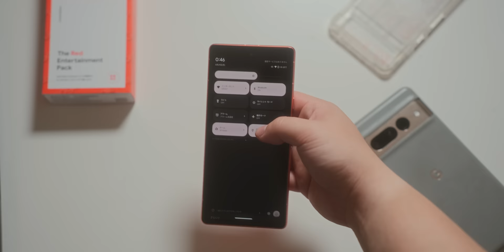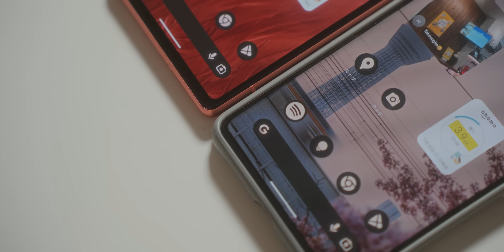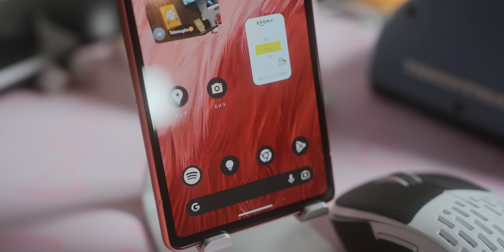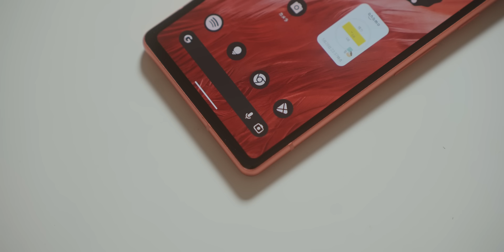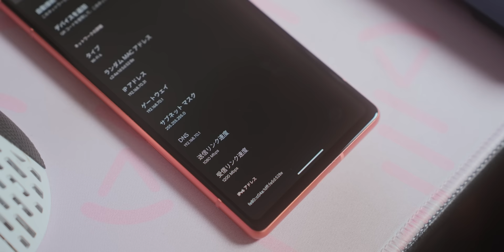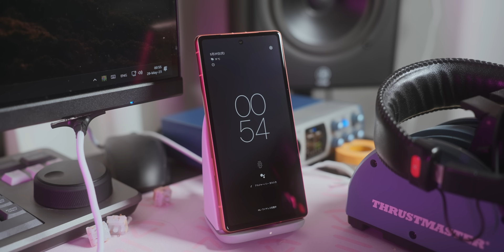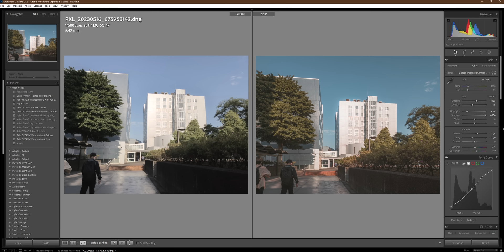รีวิว Google Pixel 7a: ว่าที่มือถือที่คุ้มค่าเงินที่สุดในปี 2023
หลังจากได้เจ้า Google Pixel 7a มาใช้งานสิบกว่าวัน วันนี้ผมมาสรุปประสบการณ์การใช้งานคร่าวๆ กับตัว Google Pixel 7a ให้ฟังกัน

ทุกอย่างที่อยู่ในคลิปเป็น Personal Opinion ที่ถูกตั้งอยู่บนข้อมูล และประสบการณ์การใช้งานทั้งหมดครับ เพราะฉะนั้นไม่ต้องโวยวายถ้าความคิดเห็นผมอาจจะต่างจากท่าน อาจจะไม่ได้รีวิวครบทุกอย่าง รายละเอียดครบทุกตรง แต่ผมเชื่อว่าจุดที่ผมคัดมามันเป็นจุดที่เราสมควรจะบอกเล่าให้ผู้ชมได้ฟังกันจริงๆ ส่วนข้อมูลส่วนอื่นผมเชื่อว่าคนดูอาจจะดูมาในระดับนึงก่อนแล้วครับ

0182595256 ไทยพาณิชย์
ชื่อ ภวัต
หรือ
BTC Wallet ก็ได้นะครับ
31sELzbBnuPzMqfgNAm5TY1s2CknZdUHtj

If you are interested in "Dehancer", the film emulation plugin in DaVinci Resolve, buying via the Dehancer store and using my Promo code "RULEOFTAN" will discount you at 10% from the full price.

A-Roll Filmed by Sony A7IV + Sigma 16-28mm F/2.8 DG DN (C)
B-Roll Filmed by Sony A7IV + Tamron 28-75mm F/2.8 Di III VXD G2
Edited by Davinci Resolve Studio 18.5b3
Microphone: Audio Technica AT4021
Audio Interface: Audient iD4 MKii

0:00 - Introduction
1:02 - สรุปสั้นๆ ง่ายๆ
1:13 - วัสดุ ดีไซน์ การจับถือ งานประกอบ
4:54 - จอ
7:25 - สแกนนิ้วใต้จอ
8:07 - ประสิทธิภาพ ความร้อน
11:02 - Connectivity
12:16 - ลำโพง ไมโครโฟนสนทนา ตัวสั่น กล้องหน้า
13:40 - แบตเตอร์รี่และการชาร์จ
15:15 - กล้อง
17:52 - ภาพถ่ายจาก Google Pixel 7a
20:29 - HDR+ Raw
20:49 - วีดีโอ
21:32 - ซอฟท์แวร์ Pixel Experience
22:21 - ราคา และความน่าซื้อ สรุป ปิดคลิป